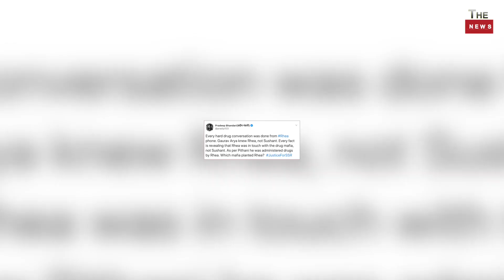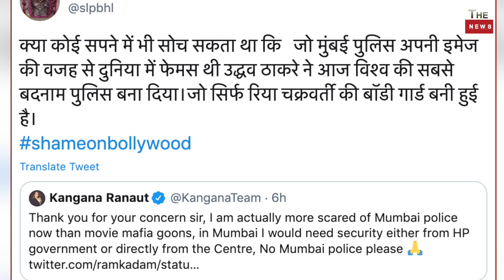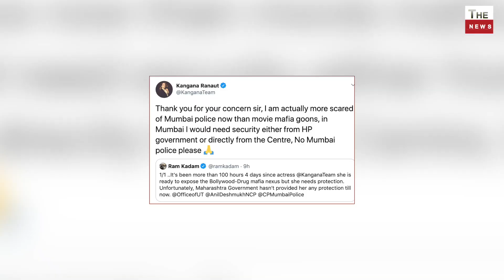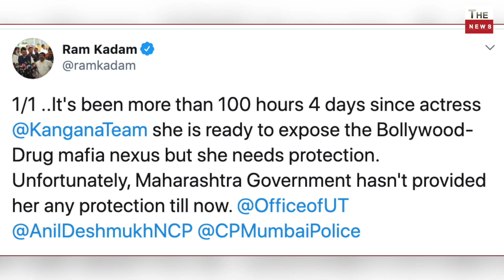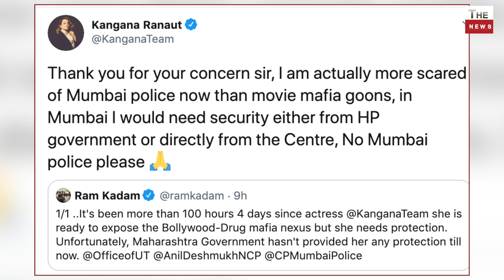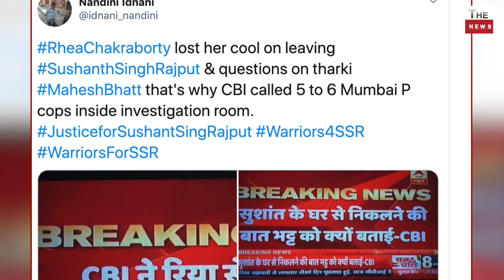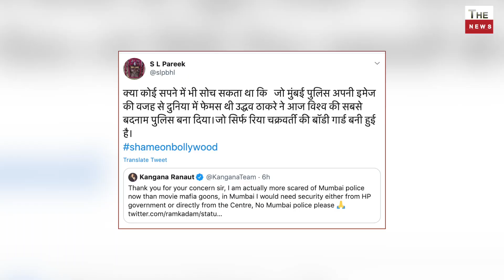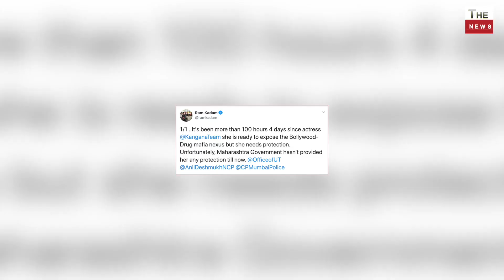Rhea Chakraborty latest big updates ! Kangana Ranaut exposed Uddhav Thackeray Maharashtra Govt